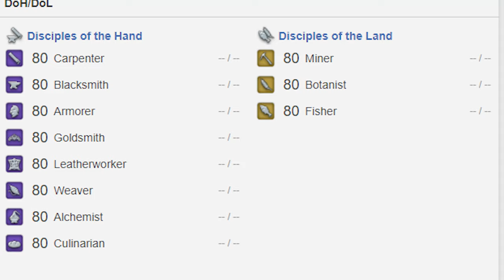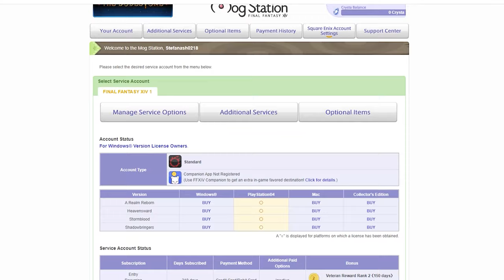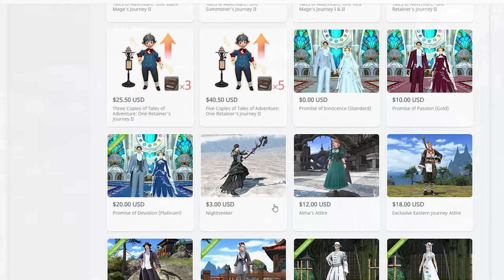FFXIV ONLINE VS ELDER SCROLLS ONLINE! 4 MAJOR DIFFERENCES!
Allegedly, this is a decent comparison video for FFXIV Vs. ESO. Only one way to find out!

My Top 6 FFXIV Tutorial Videos!

My mission for this channel is to provide practical, thorough FFXIV tutorials and guides for this wonderful world of Eorzea!
   -Stefan Ash (Gaymer Dudes)

About:
This is comparison video FFXIV VS ESO. I will also cover FFXIV Crafting Guide, ESO Crafting Guide.  This is a great FFXIV Tutorial for new players and returning players coming from WOW or World of Warcraft, ESO or Elder Scrolls Online and Phantasy Star Online 2. This is a guide for A Realm Reborn, Heavensward, Stormblood, Shadowbringers and Endwalker. You will also see, Gpose being used and mentions of Gshade. I love FFXIV, best MMORPG 2021.